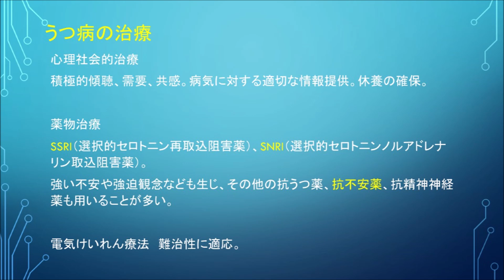脳神経内科講座「うつ病」:Toomon medical lecture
精神科との境界領域ですが、脳神経内科講座第８回。尚、医学は日々進歩しますのでここに示されたことも変化することがありますのでご了承下さい。